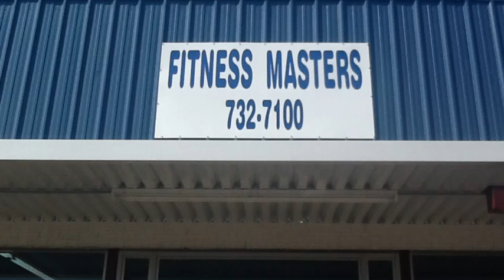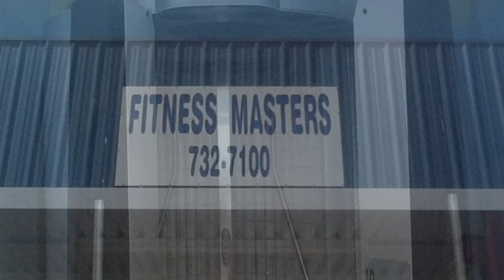Fitness Master Morton Ms